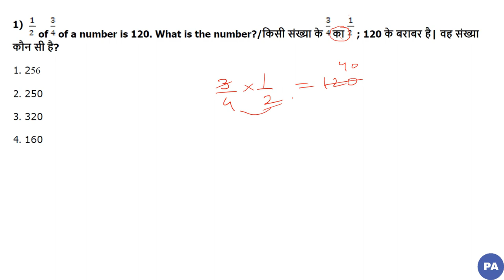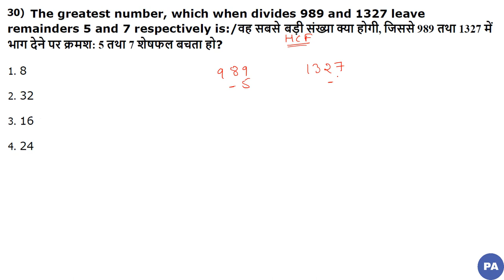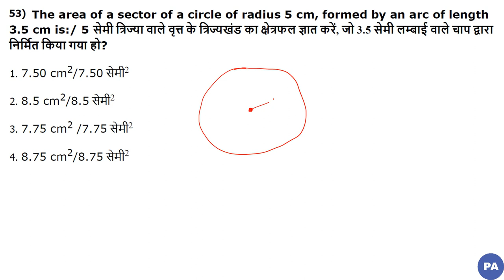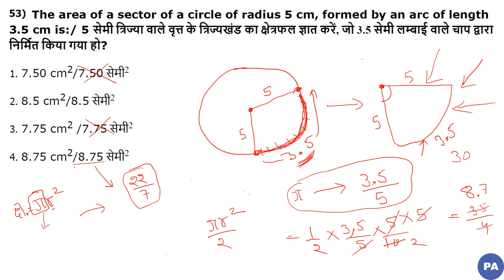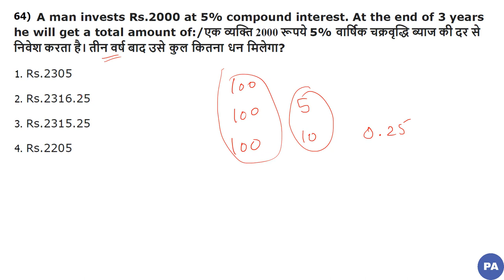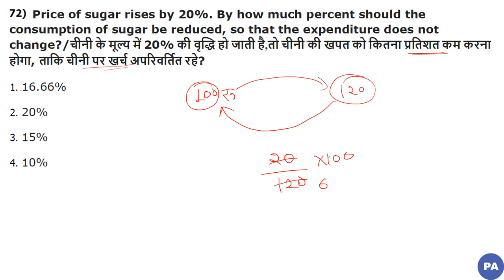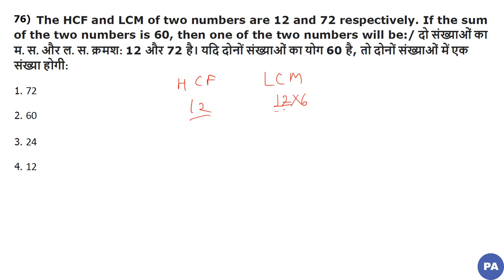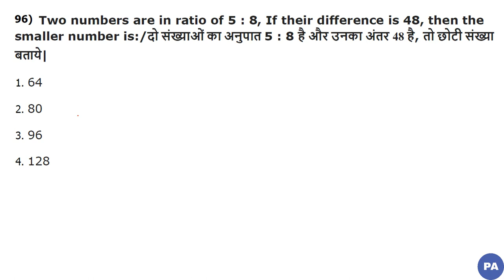MPSI OLD PAPER 2017 | VIDEO NO. 2 | MP POLICE SI OLD PAPER | MP POLICE OLD PAPER 2016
MP GK की Videos का Link

Quiery Solved :

1.  Mp Police 2019

2.  Mp Police recruitment 2019

3. Madhya pradesh police bharti pariksha 2019

4. Mp police

5.  Mp Police  2019 ki taiyari kese kare

6.  Mp Police 2017 old paper

7. मध्यप्रदेश पुलिस भर्ती परीक्षा 2019

8.  म. प्र. पुलिस 2019

9. Mp police old paper